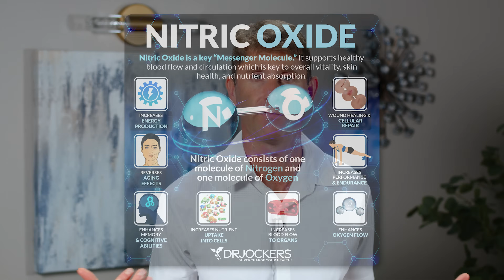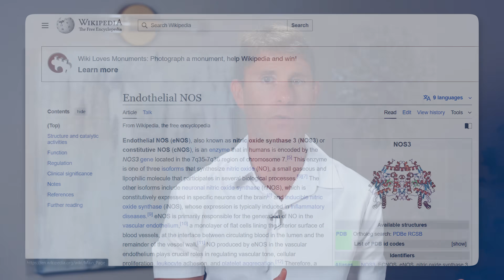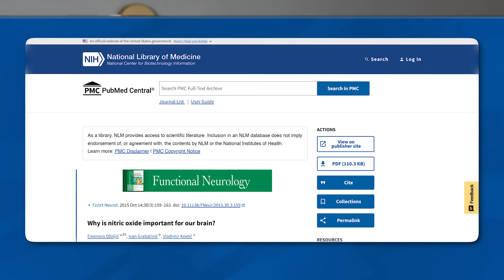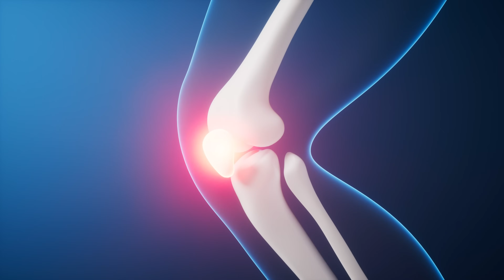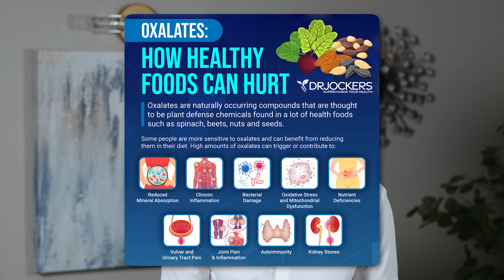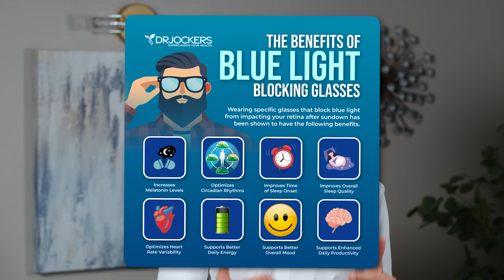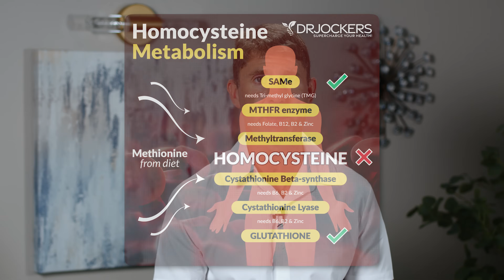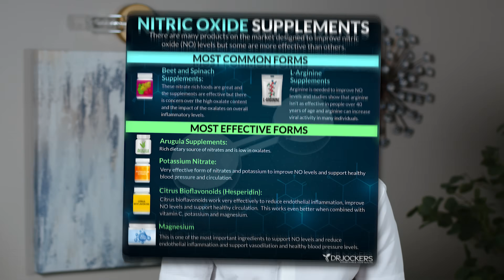Secret Truth About Nitric Oxide for Blood Pressure, Libido & Memory (Doctors Won't Tell You This!)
High blood pressure? Erectile dysfunction? Fatigue? Insomnia? Inflammation? You may need nitric oxide in your life.

Nitric oxide is a powerful mediator in cell-to-cell communication and plays an essential function in various bodily processes, including inflammation, neurotransmission, and validation. It may help to improve your health in various ways.

00:00 🧬 Nitric Oxide: Vascular Signaling
01:07 ❤️ Vasodilation & Blood Pressure Regulation
02:23 ⚖️ Beneficial vs. Harmful
03:58 🧠 Blood Pressure, Libido & Brain Health Benefits
06:42 ⬇️ Causes of Low Nitric Oxide
07:58 🥗 Nitric Oxide Nutrition Plan
10:23 🚶‍♂️🌞💤 Movement, Sun & Sleep
12:06 🔋 Nitric Oxide Boosters
14:52 💊 Nitric Oxide Supplements
16:34 🚫 L-Arginine → ✅ L-Citrulline
17:45 🥤 Nitric Oxide Power